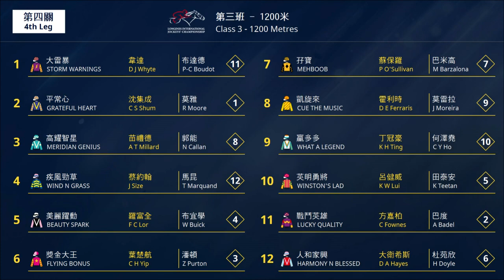【賽馬娛樂新聞】20/21 #31 直擊海外賽駒到埗實況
HKIR嘅外隊馬經已全部抵港，
佢地嘅到埗情況係點呢？
呢集同你深入直擊

逢星期二、五同你搜羅馬圈大小趣事